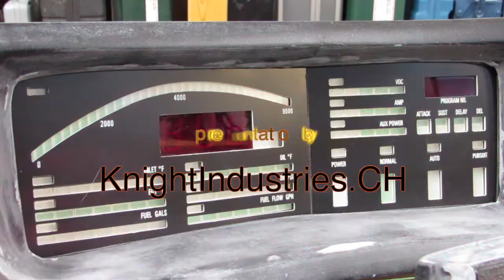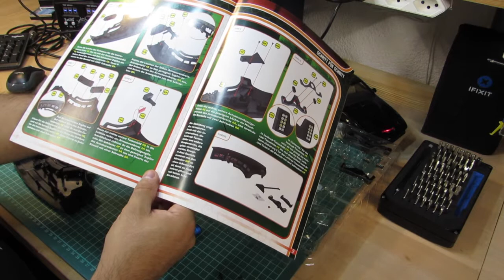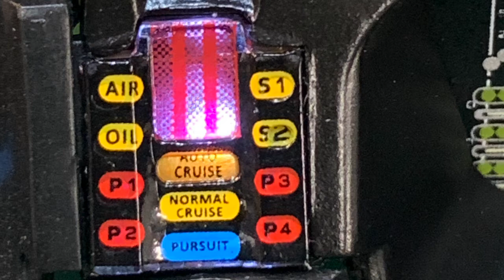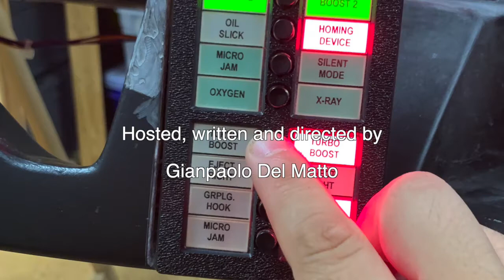KITT [4]: Aufbau des Dashboards [fanhome]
In Kooperation mit De Agostini Publishing / fanhome.de präsentiere ich euch den nächsten Teil meines Reviews über den kürzlich erschienen KITT-Bausatz.

In diesem vierten Aufbauvideo über den vierten Bauabschnitt werden wir das Dashboard von KITT zusammensetzen.
Man dürfte ja erwarten, dass diesem ikonischen Elemente die entsprechende Aufmerksamkeit angedeheit würde. Aber ausgerechnet bei einem zentralen Element zeichnet sich hier einfach nur Pfusch ab.

Time Codes:
00:00 Intro
00:14 Unboxing
01:23 Die Armaturen
03:11 Es klemmt mal wieder
04:53 Restaufbau
05:52 Bonus: LEDs für Demo-Aufbau
06:12 Fazit
08:24 Abspann

Rechtlicher Hinweis:
Die Kooperation mit De Agostini Publishing / fanhome.de umfasst die kostenfreie Bereitstellung des Bausatzes.Im Gegenzug dafür erstelle ich ein Produktreview und Aufbauvideos und publiziere diese auf meinen Youtube- und Facebook-Kanälen.
Die wiedergegebenen Aussagen und Meinungen stellen in jedem Fall meine eigene Sicht dar.